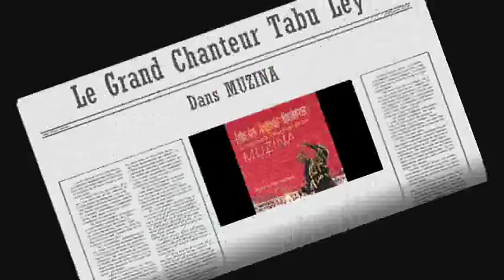MUZINA TABU LEY YouTube